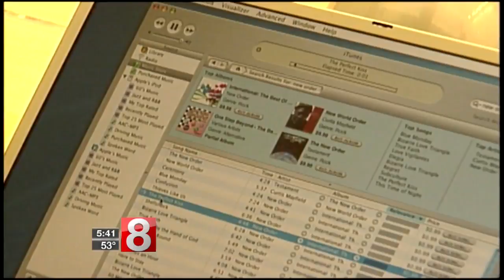Study: Music can help loved ones with Alzheimer's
A study suggests that music could offer loved ones wtih Alzheimer's and dementia a better way to connect.